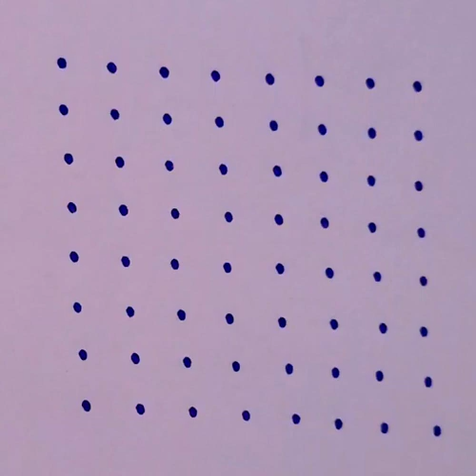Beautiful flower kolam with 8x8 dots | flower kolam for beginners